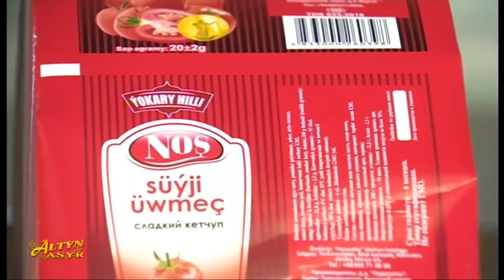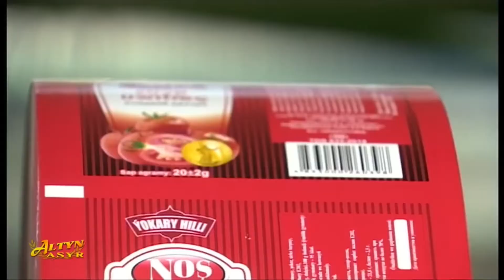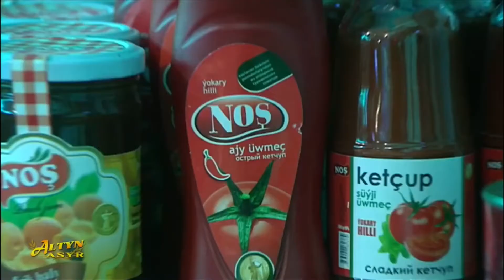Tomato paste, Clean water (demijhon water)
The farm enterprise, located in Baherden
etrap of Ahal Velayat, has been growing cucumbers and tomatoes in its greenhouse since 2014. The company has also been producing tomato paste since 2015. Products manufactured at its modern factory are shipped to consumers under the trademarks of Nosh, Tamada and Ozbakjam.